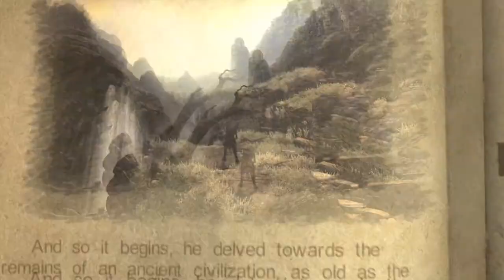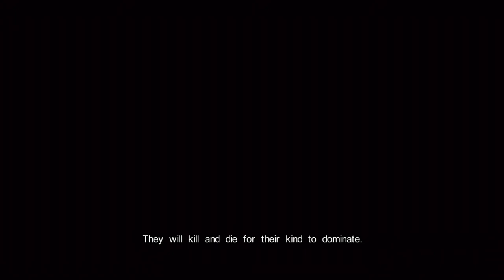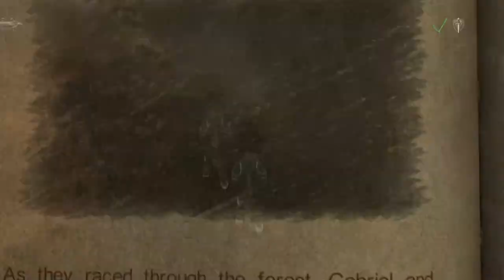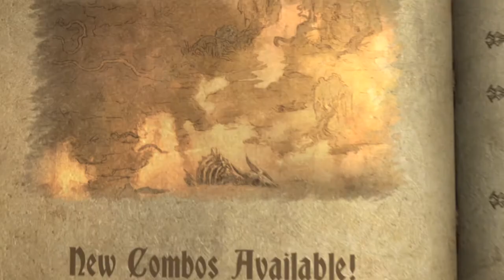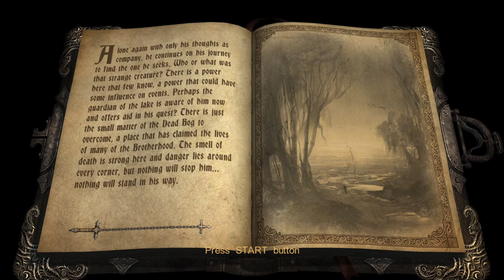Castlevania: Lords of Shadow - Gameplay Walkthrough Part 1 (FULL GAME)[60FPS ULTRA]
This no commentary gameplay walkthrough of Castlevania: Lords of Shadow is of chapter 1 and contains the missions 01(Besieged Village), 02 (Hunting Path), 03 (The Dead Bog), 04 (Pan's Temple) and 05 (Oblivion Lake) from the Castlevania: Lords of Shadow main story campaign.

Castlevania: Lords of Shadow is an action-adventure video game developed by MercurySteam and Kojima Productions, published by Konami and released on October 5, 2010 for the PlayStation 3 and Xbox 360. The PC version was released on August 27, 2013. The game is a reboot of the Castlevania series. Set in Southern Europe during the Middle Ages, the story focuses on Gabriel Belmont and his quest to defeat a malevolent order known as the Lords of Shadow and resurrect his wife. The player controls Gabriel in 3D environments as he uses melee skills to defeat enemies and solves puzzles to move through the game.

The game was originally announced as Lords of Shadow with no connection to the Castlevania series mentioned. This was done to keep their plans to radically change the direction of the Castlevania mythos a secret and to prevent the announcement of the game from upstaging another series release, Castlevania Judgment. Hideo Kojima, creator of the Metal Gear series, helped produce the title. The music was composed by Spanish composer Óscar Araujo, who was acclaimed for his work on the game.

The game sold well and received positive reviews from video game publications. It was praised for new elements it provided to the franchise, although this was also the subject of criticism as it did not retain traits from previous Castlevania games. Konami requested that the development team produce more titles related to Lords of Shadow. This includes two sequels titled Castlevania: Lords of Shadow – Mirror of Fate and Castlevania: Lords of Shadow 2.